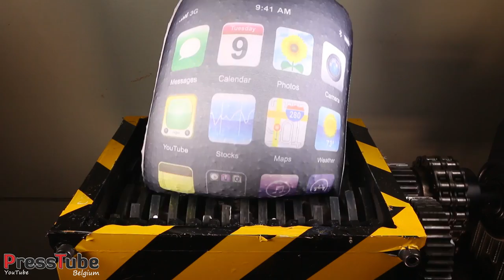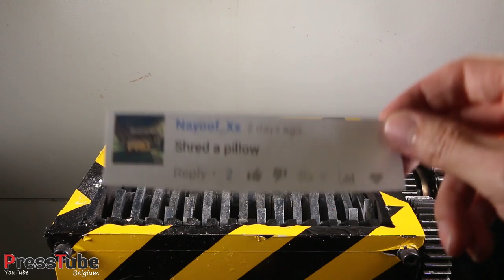Shredding Pillows Disney Cars Lightning Mcqueen Spiderman Iphone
Warning headphone users !! The Iphone Cushion is LOUD